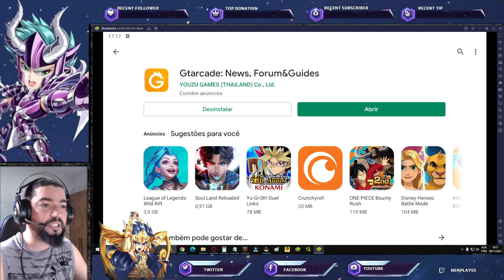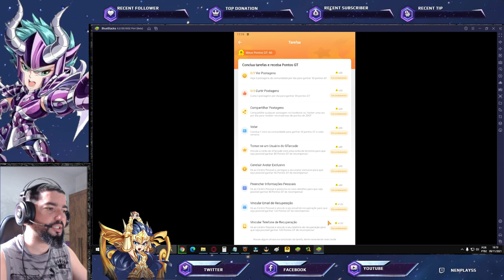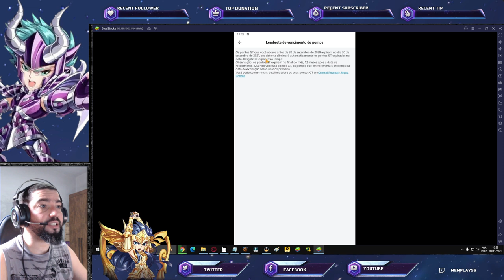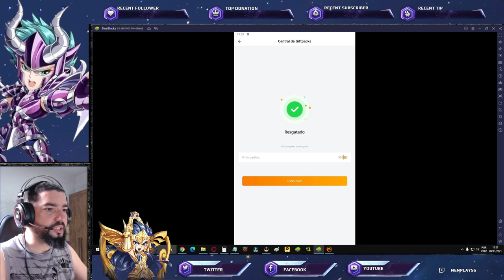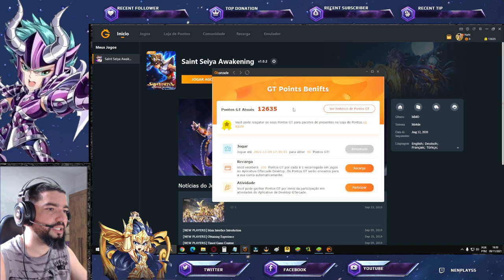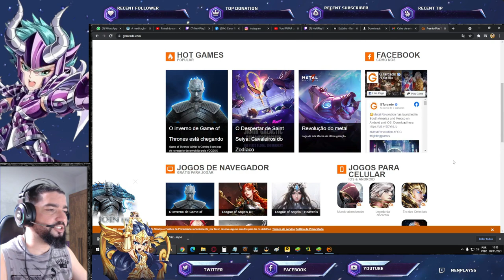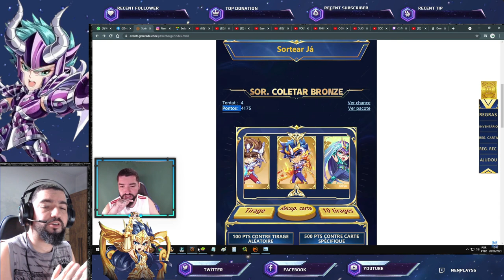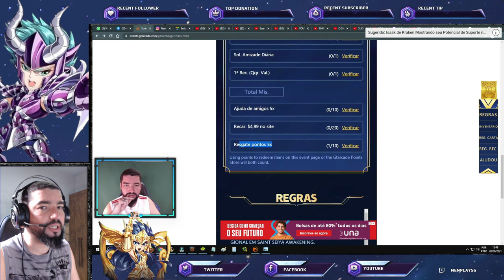AppGtarcade e Emulador Gtarcade: Ganhe Várias Recompensas com PTS GT Saint Seiya Awakening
Confira como conseguir pontos GT para adquirir recompensas extras na sua conta de Saint Seiya Awakening, inclusive livro azul (livro de habilidade).